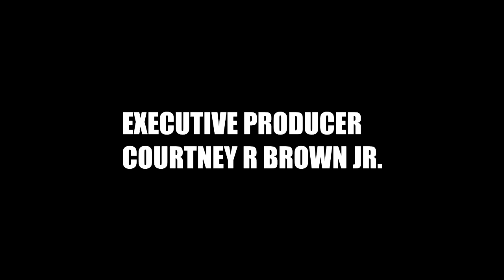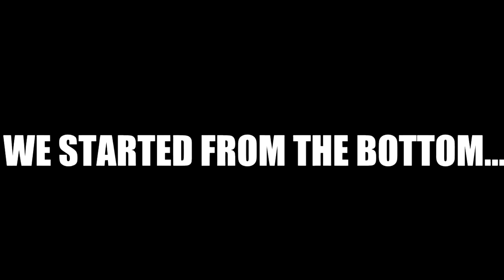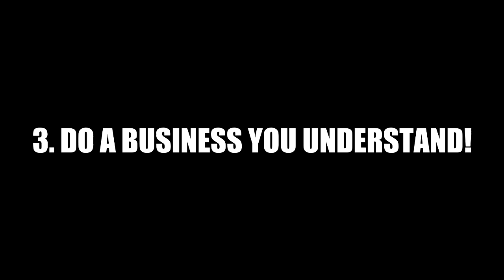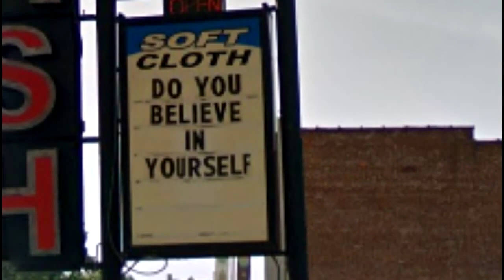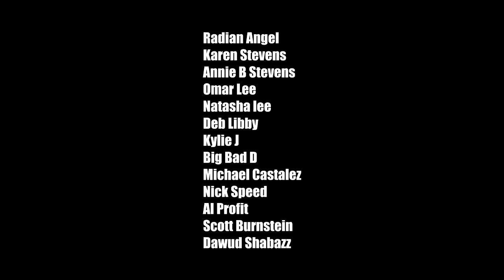The Come Up | MONEY MONDAY | How To Start A Business | Black Business Featuring Melissa Butler